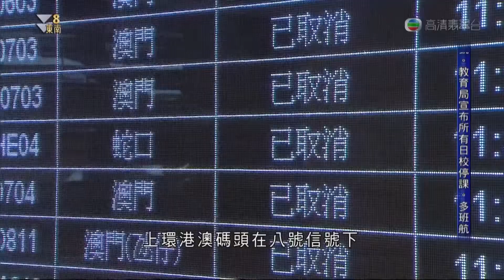14-08-2013 | 李盼儂 | 紅隧巴士站現場:巴士服務即將恢復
2013年強颱風尤特